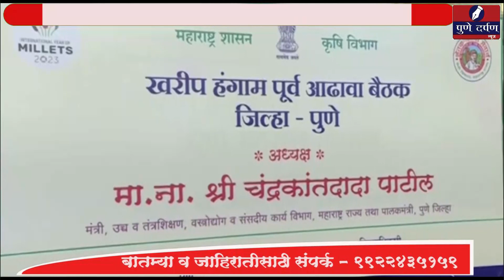बोगस बियाणे, खते, बोगस किटकनाशक प्रकरणात गुन्हे दाखल करा- चंद्रकांत पाटील